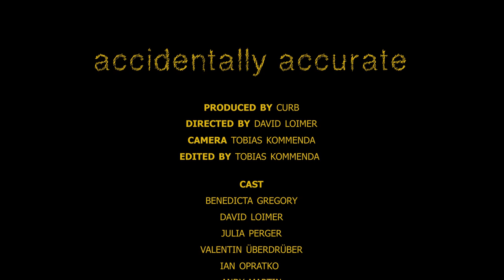CURB - Accidentally Accurate (Official Music Video)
unsere neue single "accidentally accurate" ist endlich draußen!